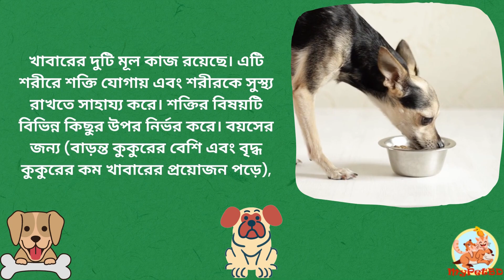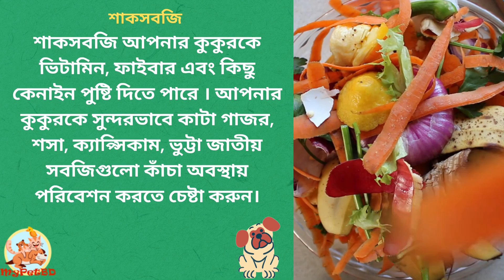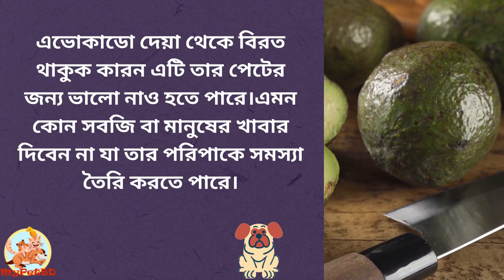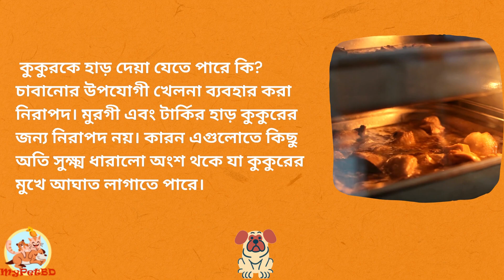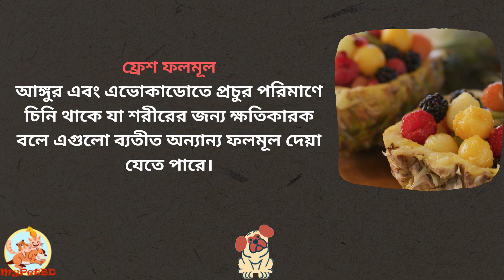কুকুরের খাবার – কি খাওয়াবেন এবং কিভাবে খাওয়াবেন | MyPetBD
কুকুরের খাবার খাওয়ানোর জন্য কুকুরকে একটি স্বাস্থ্যসম্মত খাবারের রুটিনে নিয়ে আসা খুব সহজ কাজ নয়।

আপনার কাছে যদি এটি খুব বেশি কমপ্লেক্স কাজ মনে হয়ে থাকে তবে আপনাকে মনে করিয়ে দেয়া উচিত যে শুরুতে যতটুকু সময় এবং প্রচেষ্টার প্রয়োজন হবে সেরকম ইফোর্ট পরবর্তীতে আর লাগবে না।

আপনার অবশ্যই মনে রাখা উচিত যে, কুকুরদের খাদ্যাভ্যাস কুকুর ভেদে ভিন্ন হয়। প্রতিটি কুকুরের আলাদা আলাদা পছন্দ থাকে।

কুকুরের খাবারের দাম নিয়েও আপনাকে তেমন একটা ভাবতে হবে না যদি সেটা আপনার প্রিয় পোষা প্রানী হয়ে থাকে।